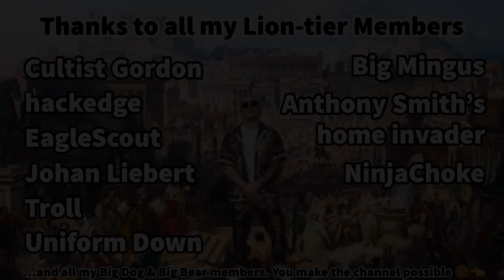Does Stipe Miocic believe in gnomes?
Join my Tapology group to get a chance to win UFC NFTs: Tapology